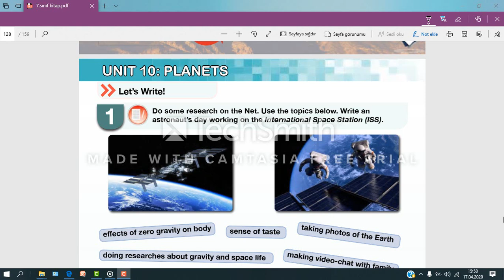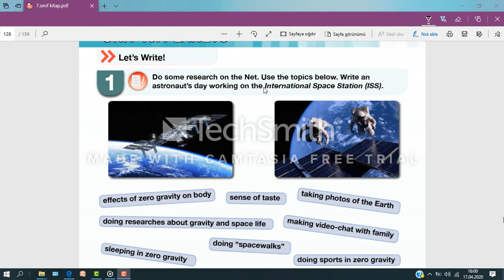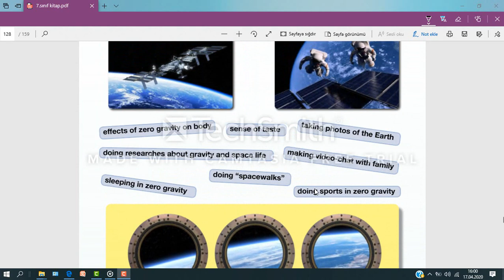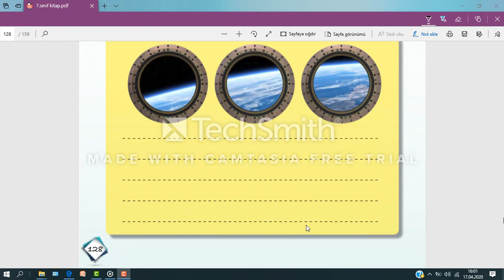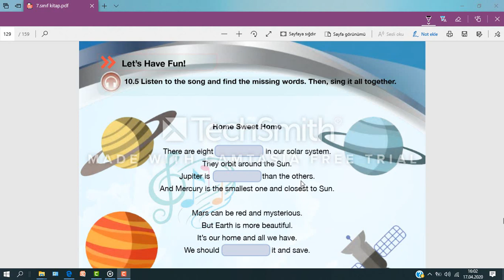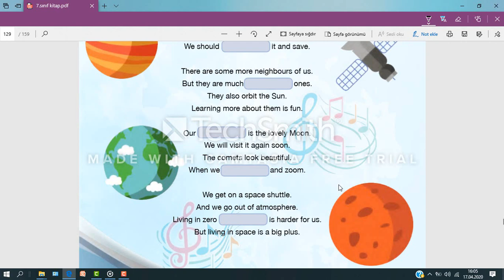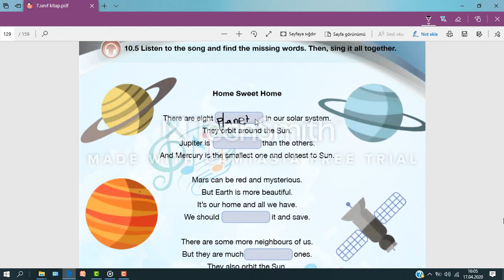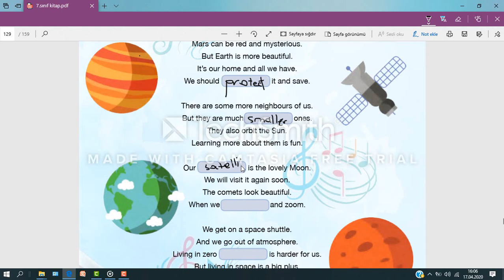7.SINIF İNGİLİZCE MEB 128 129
Uzaktan eğitim süreci kapsamında devlet okullarında okutulan MEB kitabının ders sunumudur.